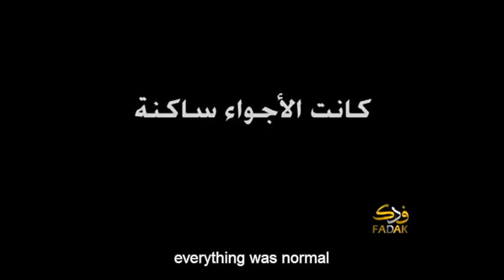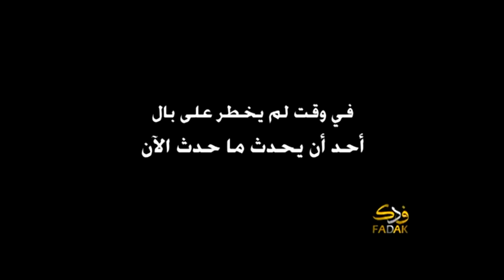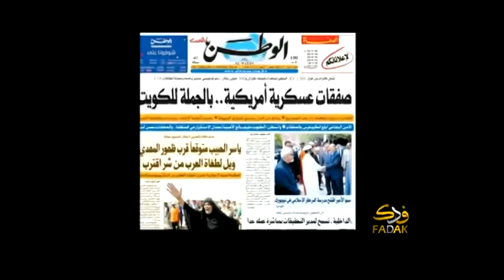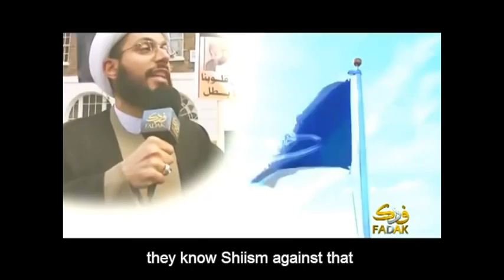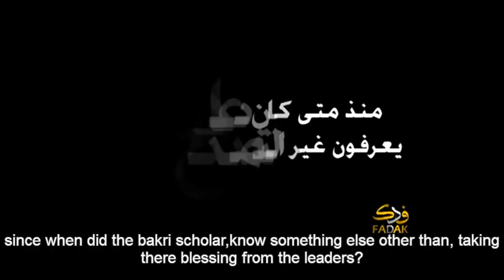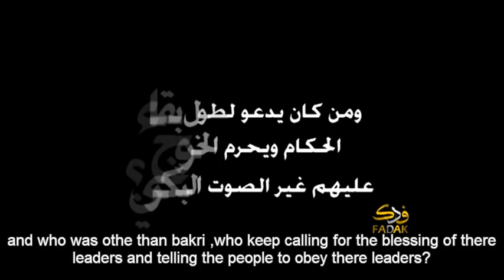Fadak Promo: Ends Of Evils Heads - ENG SUBS